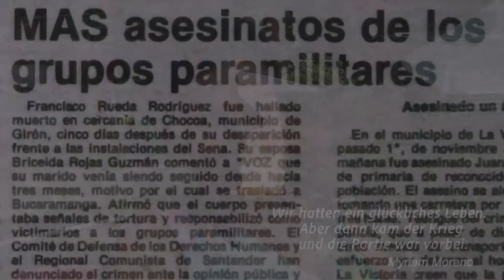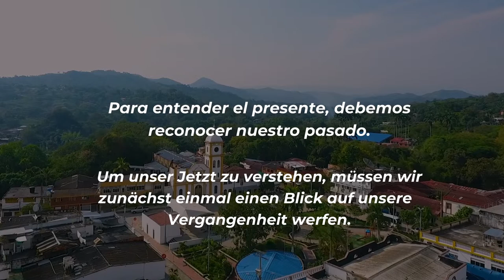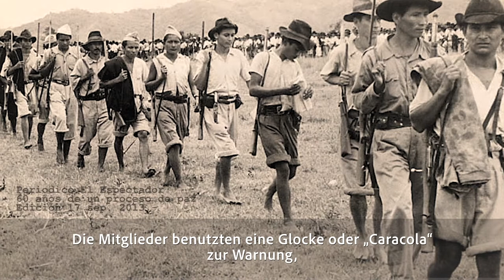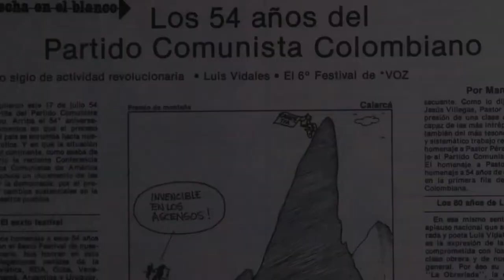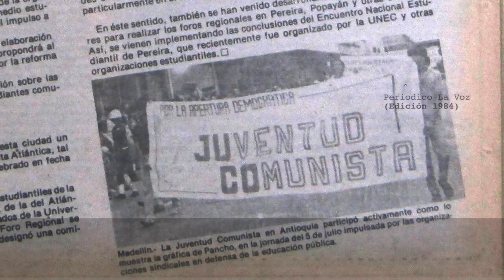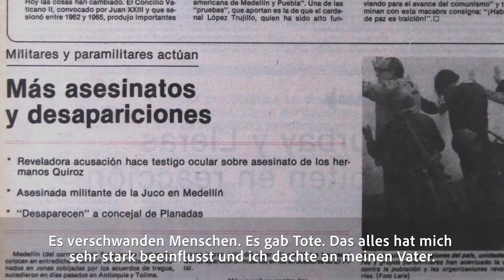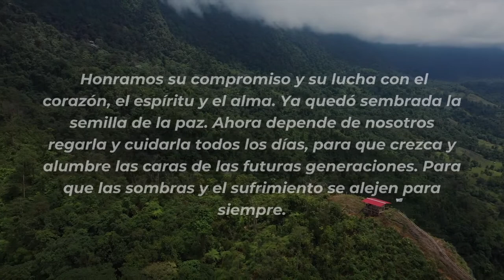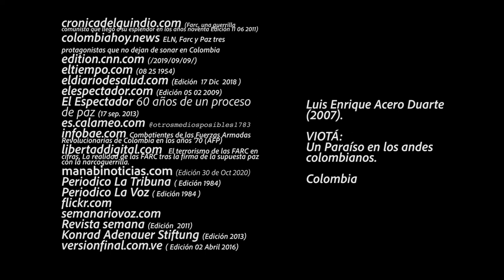DOCUMENTAL LOS ROSTRO DE POLICARPA VIOTA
14 de Noviembre día civico de La Mujer Colombiana.
En homenaje de la heroína Policarpa Salavarrieta.
Los Rostros de Policarpa
Capitulo 2 Viotá, Cundinamarca.
La historia de 8 mujeres inspiradoras de paz. Un viaje entre montañas y  los paisaje cafeteros de Cundinamarca, Colombia. Maria Mauersberger de la Fundación Mujeres en Paz Colombia  se adentra en las historias entre el pasado y presente de esta grandiosas mujeres.